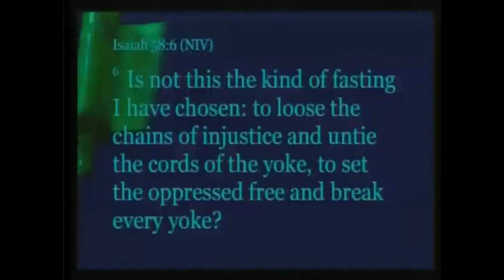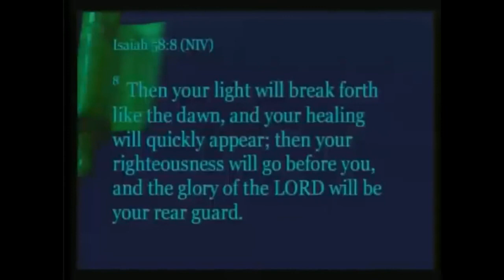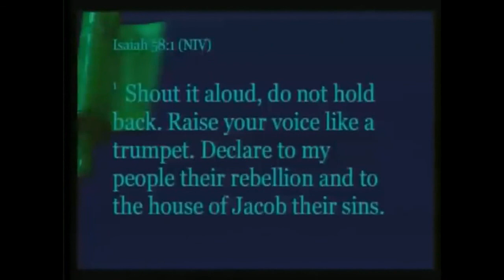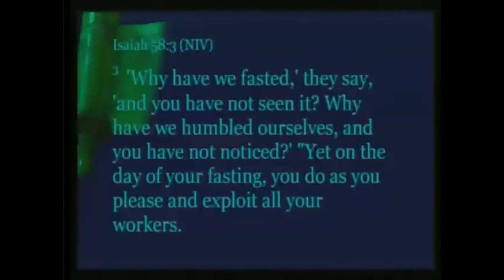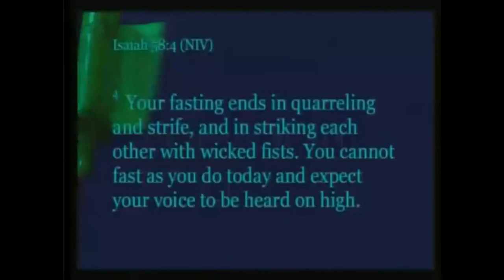Live Bigger | Rev. Dr. Leslie Braxton